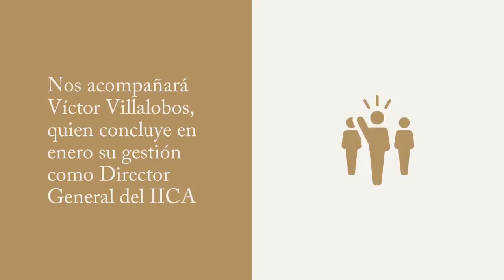Última edición de AgroEnlace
Este miércoles, acompáñenos en nuestra última edición de AgroEnlace. Conversaremos con el Director General del IICA, Víctor M. Villalobos, sobre su experiencia y legado al frente del Instituto por 8 años.